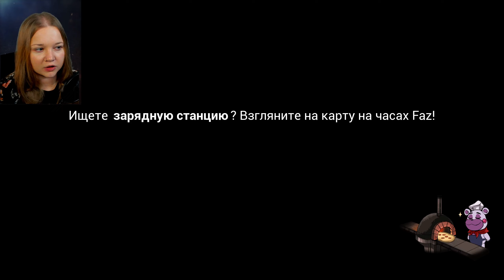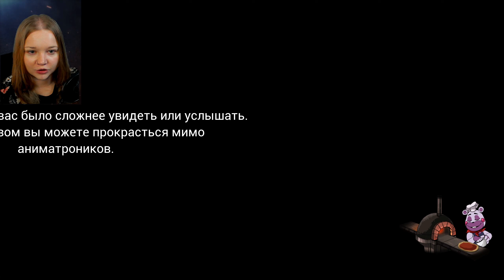УЗНАЮ СЛАБОСТЬ РОКСИ, А ОНА МОЮ ► Five Nights at Freddy's: Security Breach ► Прохождение #10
Привет, мои хорошие! С вами Самсолнышко! А это прохождение игры Five Nights at Freddy's: Security Breach!

Five Nights at Freddy’s: Security Breach — очередной эпизод в серии игр-хорроров для всей семьи, снискавших популярность у миллионов игроков во всем мире. Вам предстоит проследить за судьбой мальчика Грегори, оказавшегося запертым на ночь в «Мегапиццаплексе Фредди Фазбера». Грегори должен заручиться поддержкой самого Фредди Фазбера, чтобы уйти от своих преследователей — переосмысленных персонажей франшизы Five Nights at Freddy’s, а также справиться с новыми жуткими угрозами.